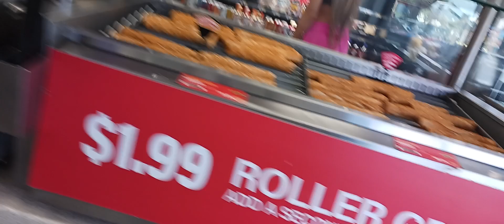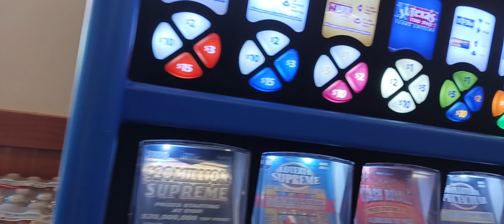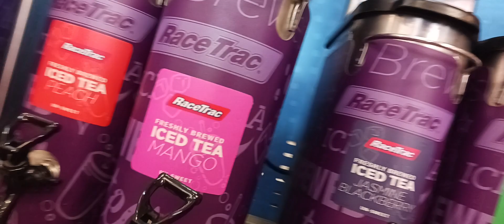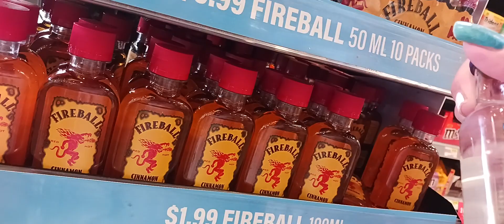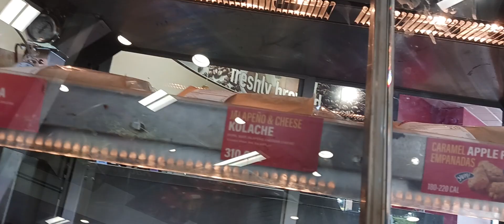September 10 2023